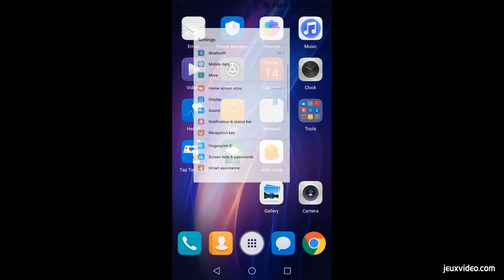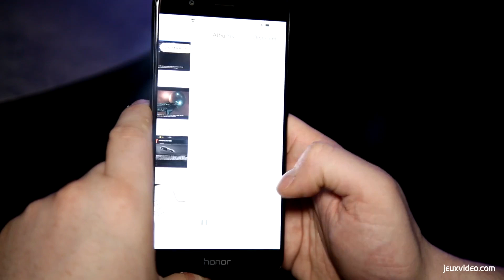Un smartphone aussi puissant qu'une console ? Honor 8 Pro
Honor 8 Pro - Le smartphone aussi puissant qu'une console ?